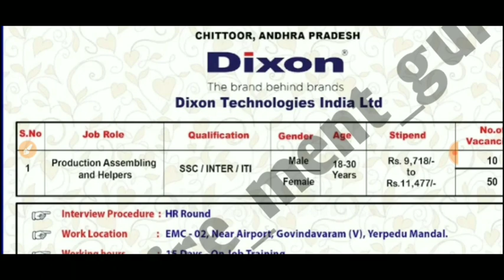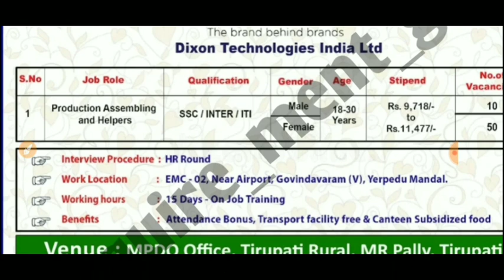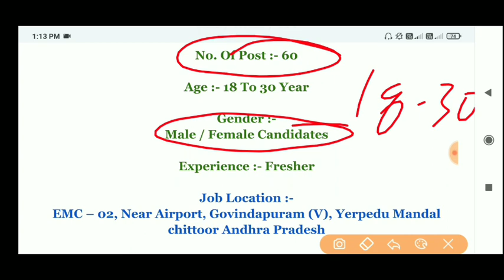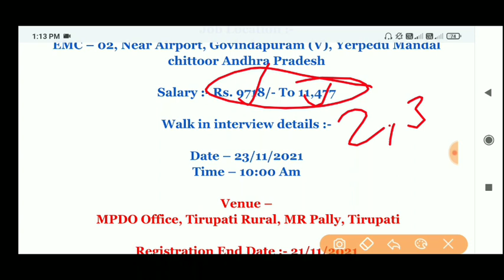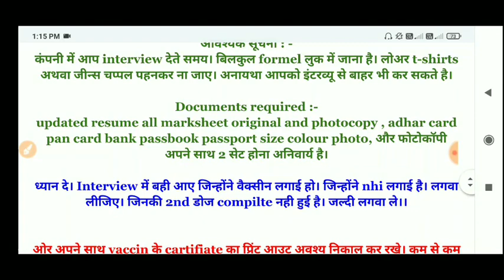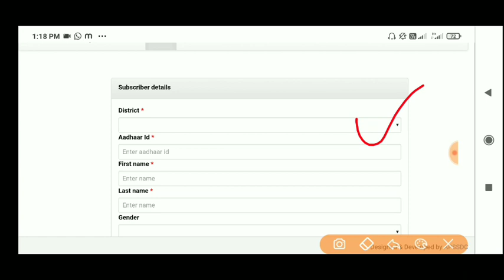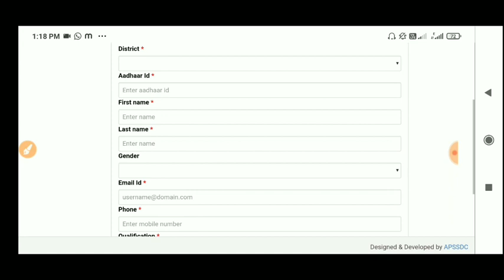Dixon technology india ltd कंपनी में सीधी भर्ती।। latest jobs vacancy 2021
Dixon technology india ltd कंपनी में सीधी भर्ती।। iti , ssc , inter pass jobs vacancy itijobs @requirementguru

ssc job vacancy
inter pass jobs vacancy
latest jobs vacancy
mobile company jobs vacancy
Dixon technology india Pvt Ltd company campus placement
iti campus placement 2021
permanent job vacancy